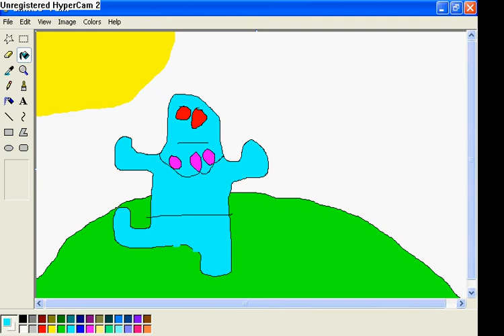pisser grant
grant pisses.